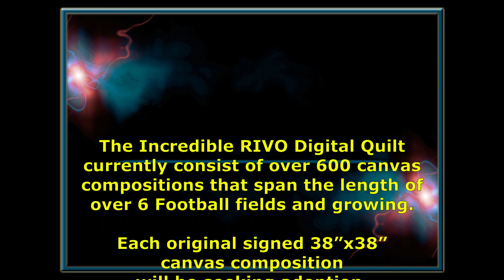The Incredible RIVO DIGITAL QUILT Episode 001 - Wisconsin Garden Video Blog #1007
Many viewers may not know that the incredible RIVO Digital Quilt was created by my husband Richard Voigt aka RIVO. His digital quilt series currently consists of over 600 canvas compositions that span the length of 6 football fields and growing. He began experimenting with photographs he has taken from flowering plants we grow in our gardens. Each original 38” x 38” kaleidoscopic abstraction canvas compositions is dated and signed and will be available for adoption in the very near future.

We also want to credit Nico Staf for his musical composition “Walking In The Sun”.

I you would like a free 24-page Garden Video Directory listing our garden videos arranged by topic of interest from A-Z, simply send us your email request at . Please add the letters A-Z in your message to help clarify your request and we’ll be happy to share this garden directory with you.

Stay Safe & Healthy, Peaceful & Happy playing in your garden. Sharing goodies from our garden to yours - Lynn & Richard from WisconsinGarden.com